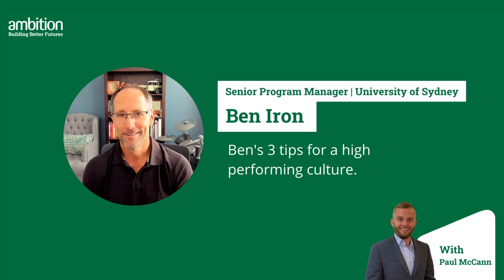Ben's 3 tips for a high performing culture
Program Delivery Manager at Sydney University, Ben Irons dives deep into the core of what employees truly desire in their roles. Whether you're a seasoned leader or a line manager, understanding these fundamental human needs can supercharge your team's success, no matter where they work.